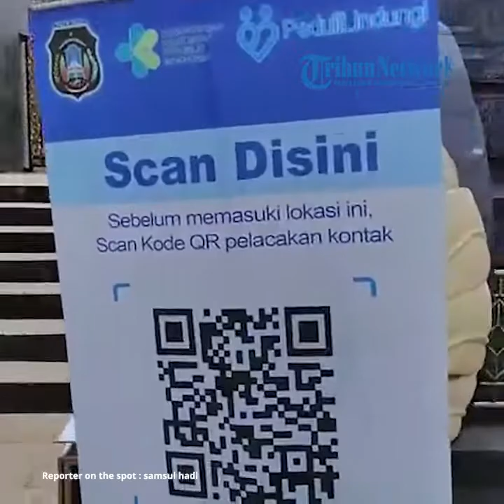Cek Kawasan Wisata Makam Bung Karno, Tim Satpol PP Jatim Ingatkan Penerapan Prokes ke Pengunjung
TRIBUNMATARAMAN.COM | BLITAR - Tim Satpol PP Provinsi Jatim mengecek penerapan protokol kesehatan (prokes) pencegahan penyebaran Covid-19 di kawasan wisata Makam Bung Karno, Kota Blitar, setelah Hari Raya Idul Fitri, Rabu (11/5/2022).

Tim Satpol PP Provinsi Jatim mengingatkan para pengelola tempat wisata di Kota Blitar agar tetap disiplin menerapkan prokes kepada pengunjung.

Tim Satpol PP Provinsi Jatim didampingi Satpol PP Kota Blitar melihat penerapan aplikasi PeduliLindungi di kawasan wisata Makam Bung Karno.

Petugas juga mengimbau para pengunjung tetap memakai masker dan menjaga jarak saat berada di tempat wisata.

"Kami melakukan pengecekan penerapan prokes di sejumlah tempat wisata dan fasilitas umum di Kota Blitar setelah Hari Raya Idul Fitri. Kami ingin masyarakat tetap disiplin terapkan prokes," kata Koordinator Tim Satpol PP Provinsi Jatim, Suhariyanto.

Suhariyanto mengatakan Tim Satpol PP Jatim melakukan pengecekan prokes di Kota Blitar sejak Selasa (10/5/2022) malam.

Tim sudah keliling ke beberapa hotel dan fasilitas umum di wilayah Kota Blitar pada Selasa malam.

"Pagi ini, kami mengecek penerapan prokes di Masjid Ar Rahman dan kawasan wisata Makan Bung Karno," ujarnya.

Dikatakannya, hasil pengecekan, sejumlah hotel, tempat wisata, dan fasilitas umum di Kota Blitar mayoritas sudah menerapkan aplikasi PeduliLindungi.

Tetapi, dia meminta pengelola hotel, tempat wisata, dan fasilitas umum untuk terus mengingatkan pengunjung menggunakan aplikasi PeduliLindungi.

"Kalau sarananya sudah lengkap semua. Tapi, catatan kami, pengelola harus lebih intensif mengingatkan pengunjung untuk menggunakan aplikasi PeduliLindungi," katanya.

Menurutnya, aplikasi PeduliLindungi untuk skrining warga yang belum vaksin dan warga yang terindikasi terpapar Covid-19.

"Ini sebagai antisipasi mencegah penyebaran Covid-19 usai Hari Raya Idul Fitri," ujarnya.

Juru kunci kawasan wisata Makam Bung Karno, Kahfi Annezar mengatakan pengunjung tempat wisata Makam Bung Karno mengalami peningkatan saat libur Lebaran.

Peningkatan pengunjung terjadi pada hari ke-4 Lebaran. Pengunjung rata-rata warga lokal Jawa Timur.

Dikatakannya, petugas tetap menerapkan protokol kesehatan secara ketat kepada pengunjung.

Sebelum masuk ke pusara Bung Karno, pengunjung melalukan skrining aplikasi PeduliLindungi dan melakukan cek suhu tubuh.

Pengunjung tetap wajib memakai masker dan menjaga jarak saat berada di tempat wisata Makam Bung Karno.

"Sejak awal, kami sudah menerapkan prokes secara ketat kepada pengunjung. Di pintu masuk pusara kami pasang aplikasi PeduliLindungi dan sensor cek suhu tubuh," katanya. (sha)